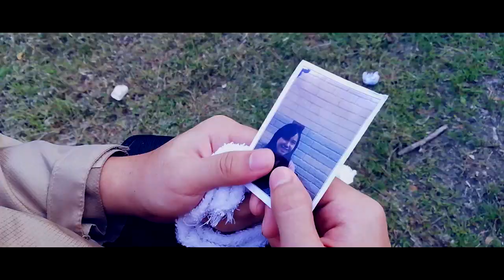The Folded Earth (An Excerpt) by Anuradha Roy - Short Film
Grade 12 SMC